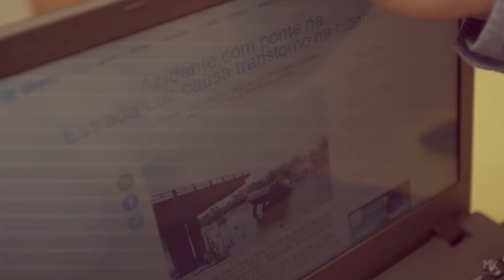Anderson Freire - Quem Te Guarda é Deus (Clipe Oficial MK Music)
Clipe oficial da música "Quem Te Guarda é Deus", novo single do cantor Anderson Freire, disponível nas plataformas digitais.

• ASSISTA AO PLAYBACK COM LETRA DE "QUEM TE GUARDA É DEUS"

QUEM TE GUARDA É DEUS

Sabe por quê o mar não se abriu
Sabe por quê a porta se fechou?
Você pensou que Deus te esqueceu
Mas na verdade Ele te guardou

Sabe por quê você não desistiu
De tantas vezes que você tentou
Parece até que a fonte se secou
Não, não
Deus só te guardou

Entre as pausas da sua respiração
Da pra notar
Que até se cansou
Mas não se entregou

O segredo é que o tempo todo foi Teu Pai que te guardou

Podem te cercar
Por todos os lados
Ninguém vai te tocar
Não, não

Guarda de Israel
Cuida bem dos Seus
Grava isso ai

Podem te cercar
Não, não

Podem te cercar
Não, não

Compositores: Anderson Freire e André Freire

Ficha Técnica:

Back Vocal: Adelso Freire
Violão: Henrique Garcia

Produção e Arranjo: Adelso Freire
Mixagem e Masterização: Adelso Freire